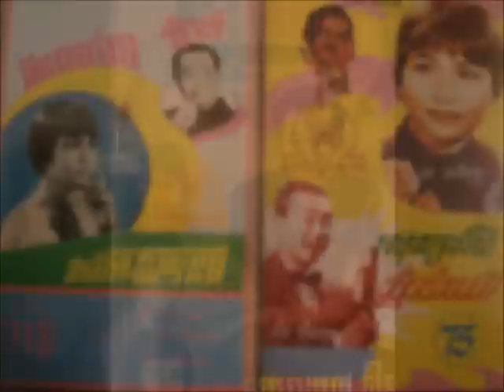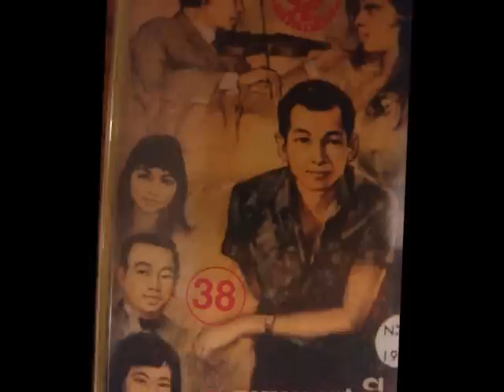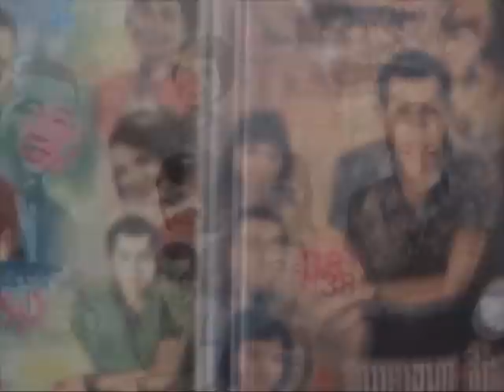8 SINN SISAMOUTH - Thaep Thida Knoung Soben